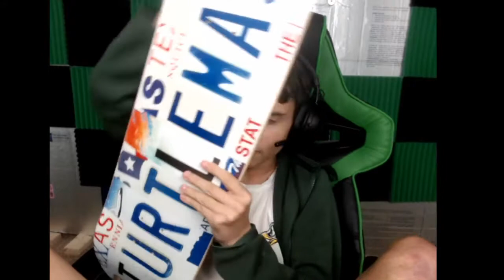NEW MERCH IS NOW HERE!!!!!!!!!!!!